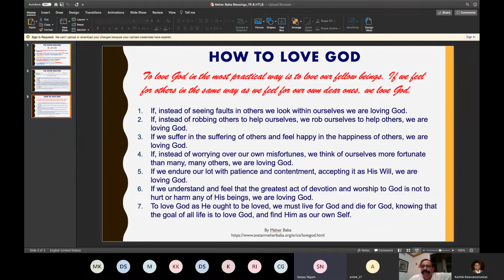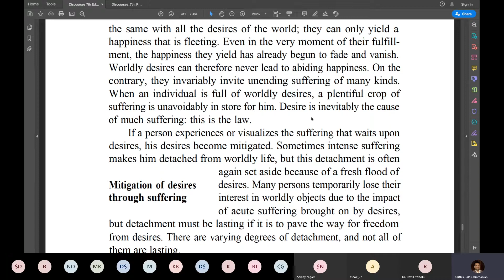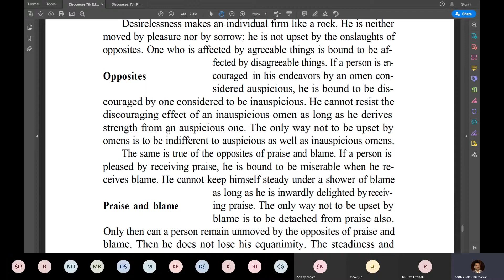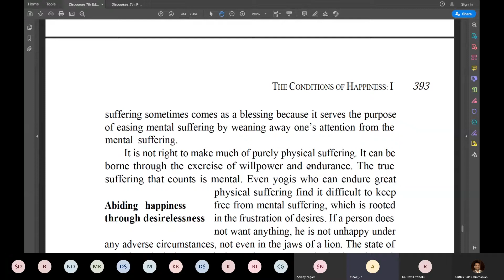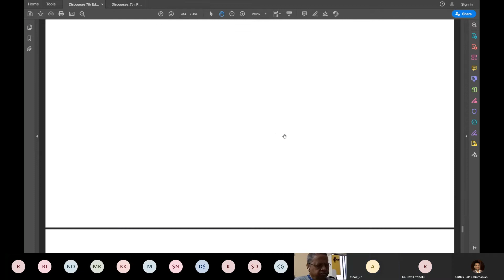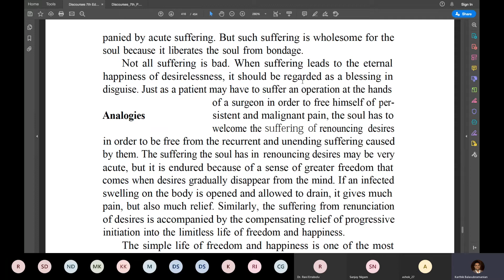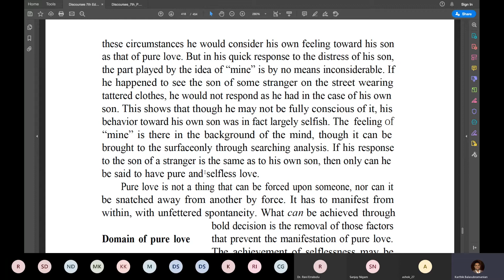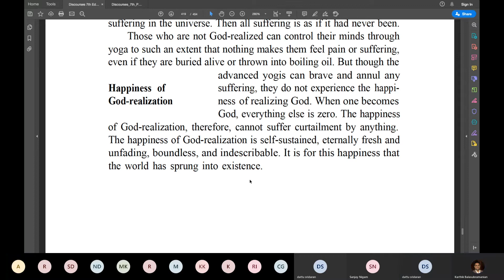D37 | Discourses | Pages 388 398